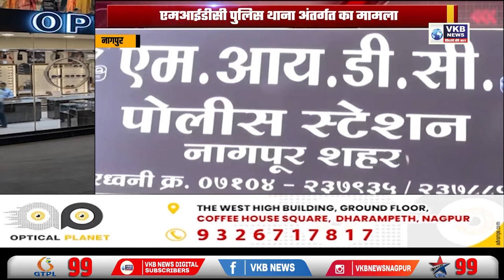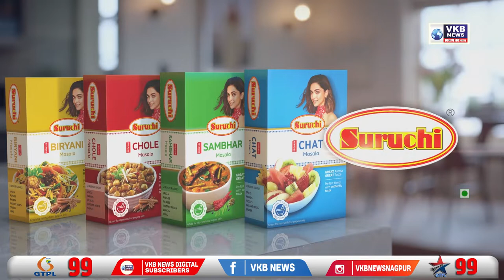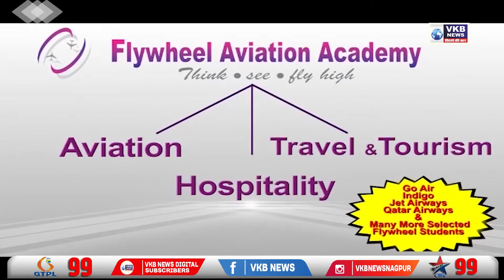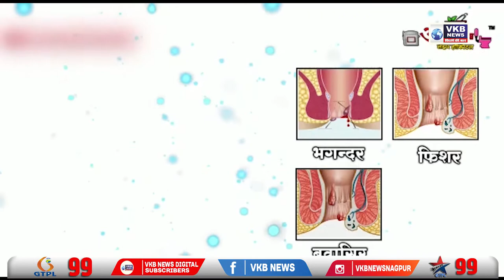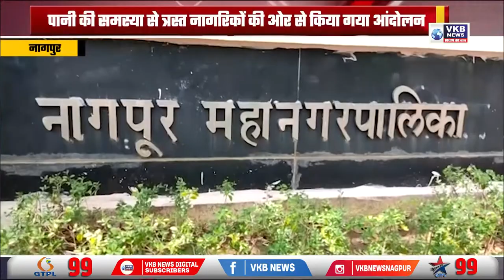१७ वर्षीय बच्ची ने किया गर्भपात